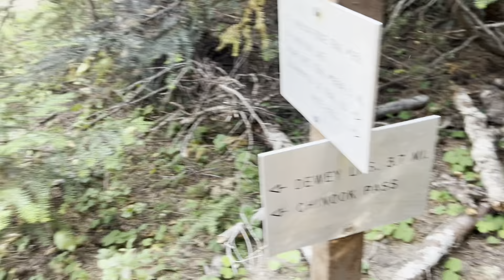Day 153 | Entering Mount Rainier National Park | Pacific Crest Trail 2024 Thru-Hike